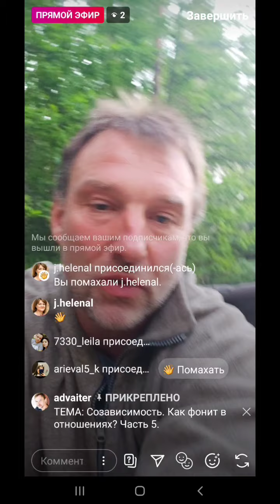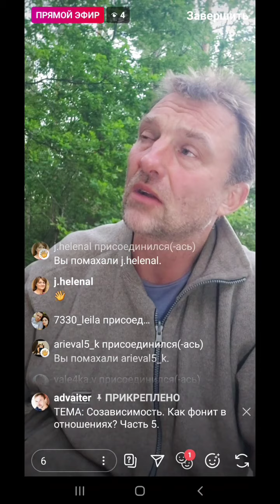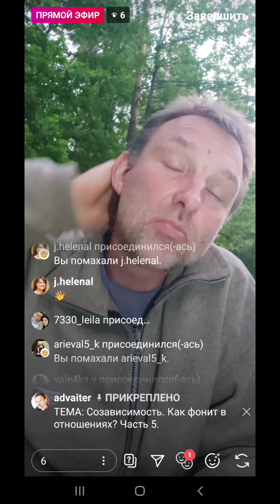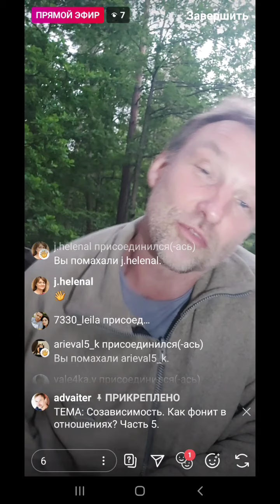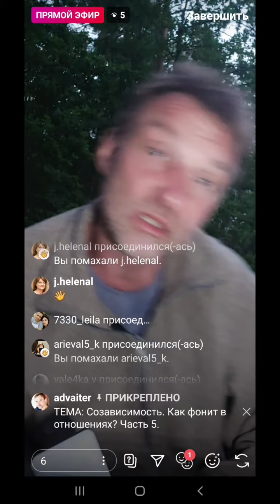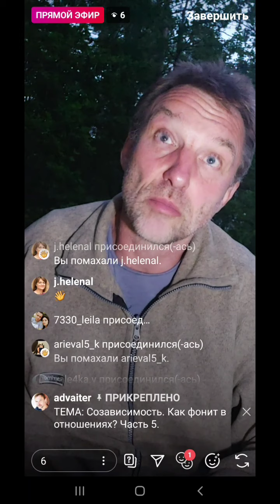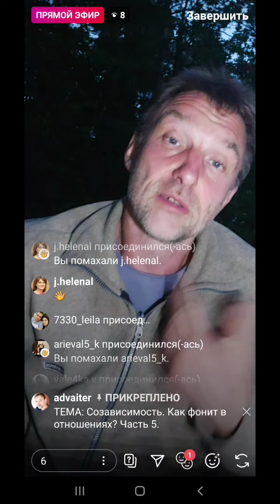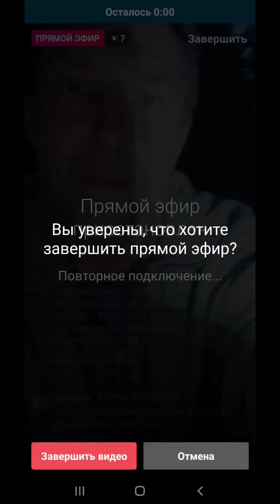Эфир 18.06.2020 Созависимость. Как можно и любить и агрессировать? Часть 5.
Андрей Вишняков отвечает на ваши вопросы.

Зависимы родители и их дети. Последствия воспитания.

Агрессия со стороны родителя. Почему?